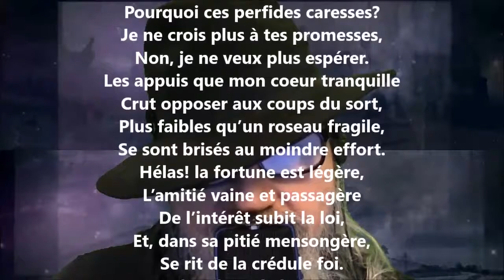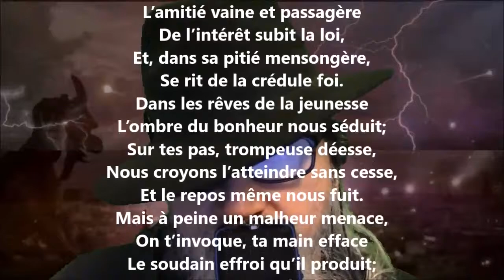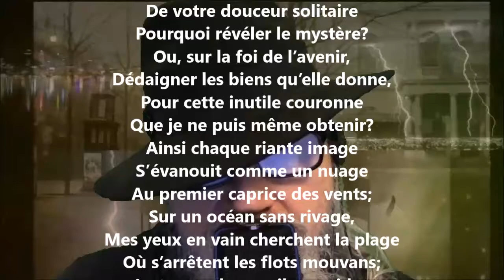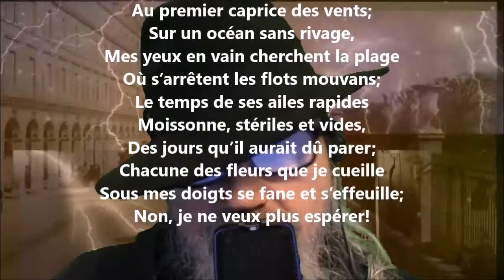L’espérance - Amable Tastu lu par Yvon Jean